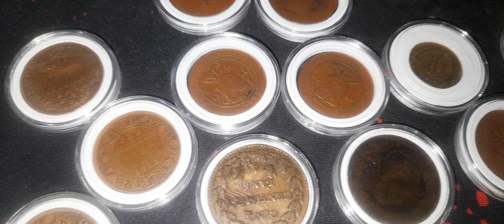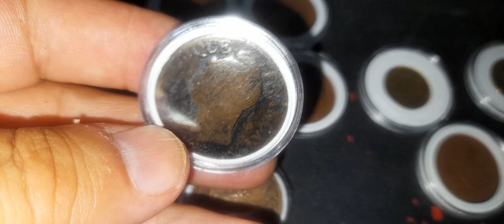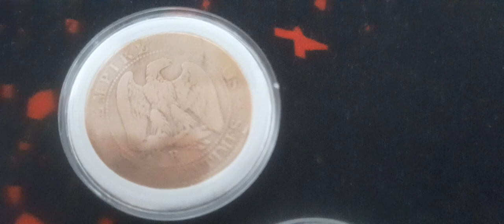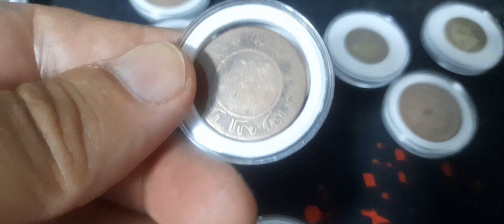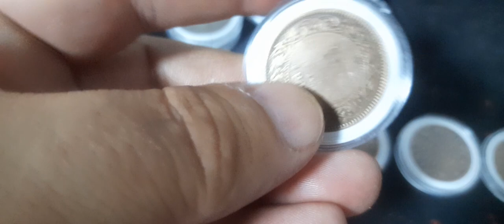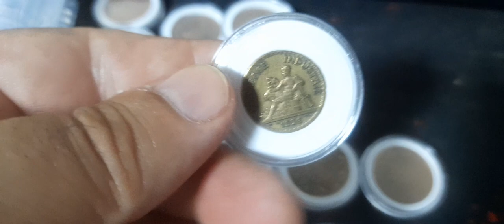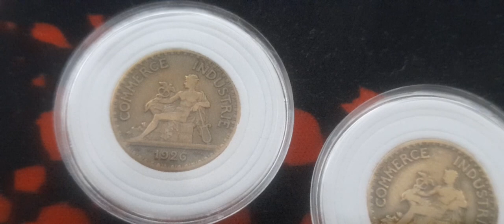Monede vechi de peste 100 de ani